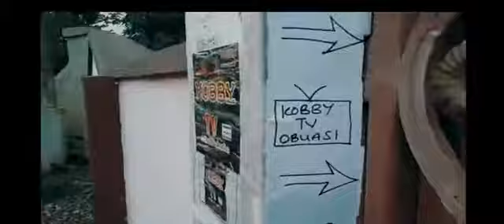ESTHER EARTRO concludes JACK OF ALL TRADES pt 3 by ANIMATOR KOBBY OBUASI ONLINE TV SERIES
OBUASI TO DIGITAL